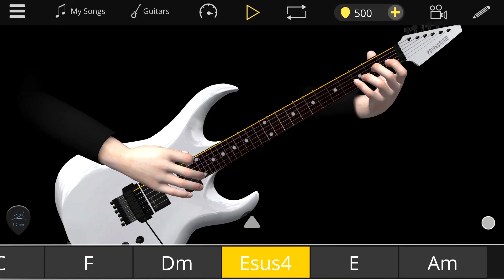Guitar 3D - 基本吉他和弦 : 学习如何弹奏吉他和弦 * iOS & Android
"学习弹奏吉他和弦。简单的视觉和弦训练器，适合初学者吉他手。

与超过 500 万用户一起学习 3D 吉他
使用这款 3D 终极吉他学习应用程序，只需几分钟即可学习如何弹奏吉他和弦、弹奏和指弹。
专为视觉学习者设计！